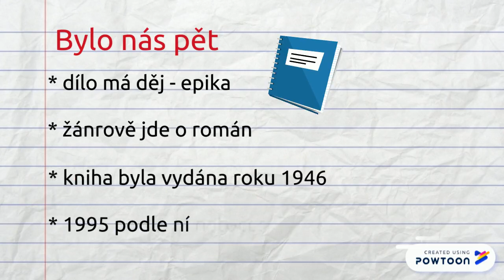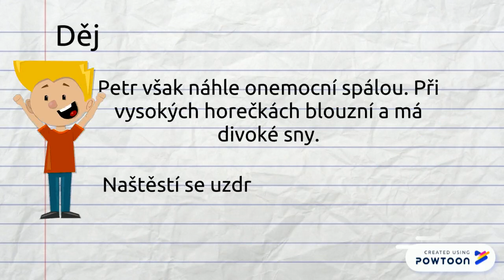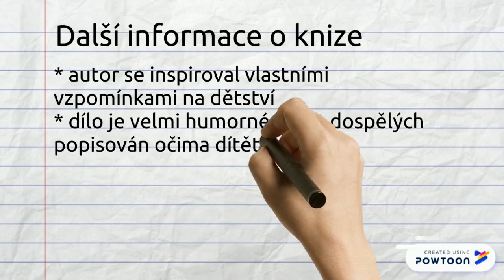Karel Poláček - Bylo nás pět - čtenářský deník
Edice čtenářské deníky-- Created using Powtoon -- Free sign up -- Create animated videos and animated presentations for free.  PowToon is a free tool that allows you to develop cool animated clips and animated presentations for your website, office meeting, sales pitch, nonprofit fundraiser, product launch, video resume, or anything else you could use an animated explainer video. PowToon's animation templates help you create animated presentations and animated explainer videos from scratch.  Anyone can produce awesome animations quickly with PowToon, without the cost or hassle other professional animation services require.